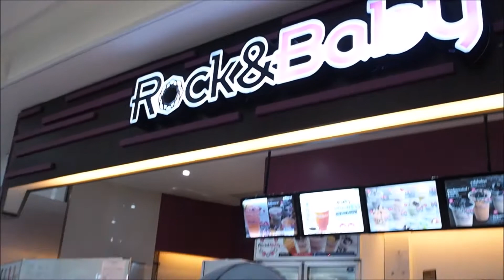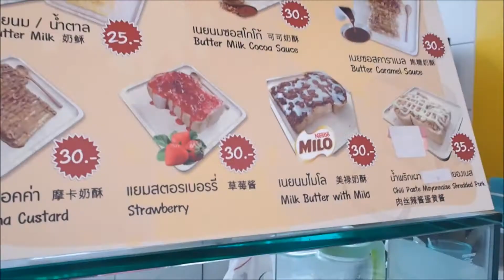Review 3 Bubble Milk Tea shops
There are Mellow Yellow Cafe', Rock & Baby Cafe' and Buddy Teddy.